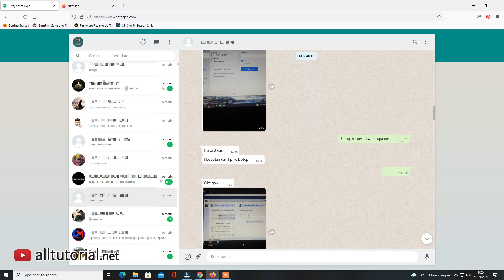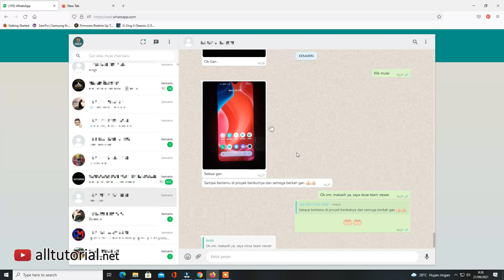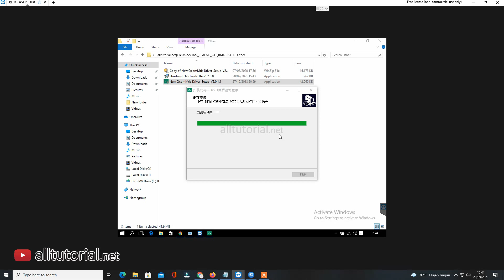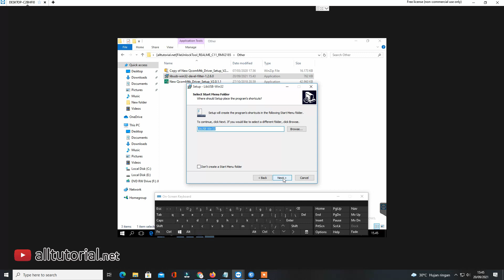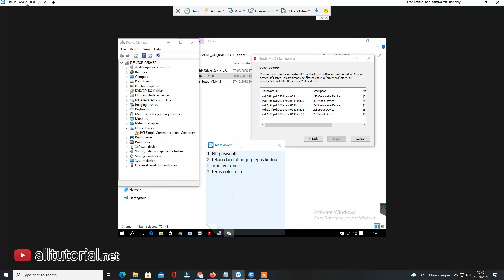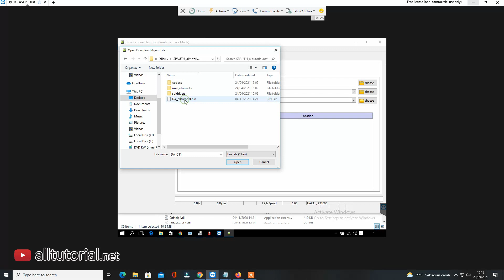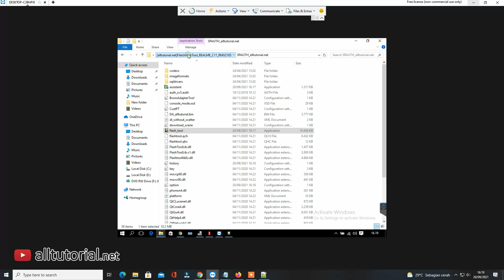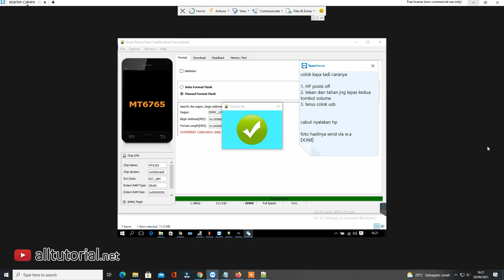Setelah Lupa Pola Realme C11 Done, Saatnya Sekarang Bypass FRP RMX2185 (Kekunci Akun Google Bandel)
password : [alltutorial.net

Halo juragan, setelah kita membahas tentang bagaimana cara mengatasi lupa pola PIN sandi kunci layar Realme C11 RMX2185, saatnya kita lanjut ke pembahasan masalah FRP atau cara bypass akun Google.

Hal ini sangta berkaitan, karena biasanya setelah kita hapus pola, biasanya akan terkunci dengan FRP atau akun Google. Nah untuk bypass akun Google pada semua HP Realme caranya cukup mudah;

1. masuk panggilan darurat
2. ketik *#813#
3. done

Namun ternyata, kode bypass FRP tersebut sudah tidak work lagi, hal ini bisa disebabkan karena sucity HP sudah update versi baru. Nah untuk itu kita akan bypass FRP Realme C11 RMX2185 dengan menggunkan PC.

1. Semua caranya sama seperti kita hapus pola Realme C11 RMX2185, yang beda hanya masalah hex adressnya
2. hex address untuk Realme C11 RMX2185 adalah Begin: 0x15088000 | Length: 0x100000